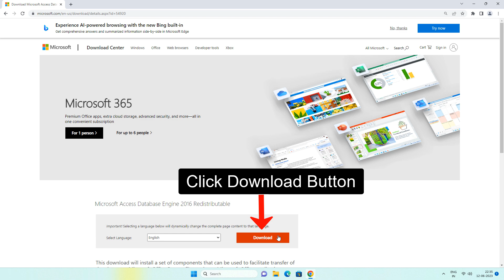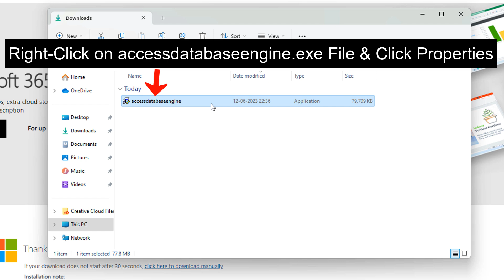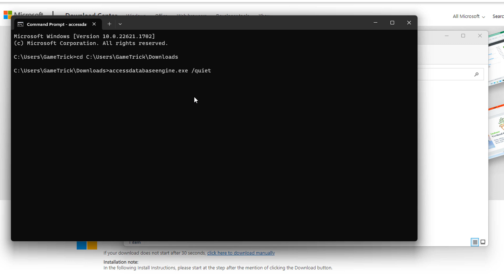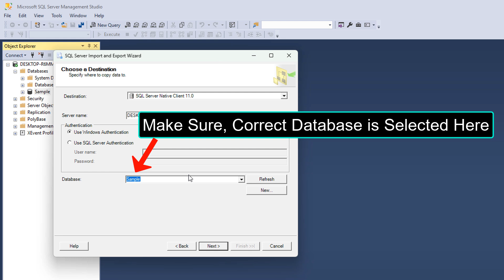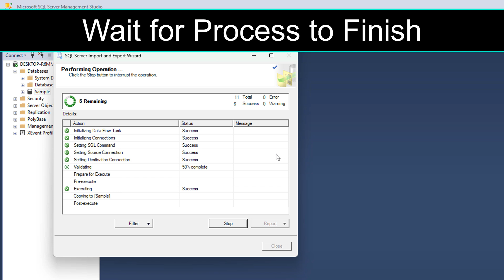How to Solve or Fix The 'Microsoft ace oledb 12 0' Provider is Not Registered on the Local Machine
In This Video We Will See How to Solve or Fix The 'Microsoft ace oledb 12 0' Provider is Not Registered on the Local MachineHere Are The Steps to Solve or Fix The 'Microsoft ace oledb 12 0' Provider is Not Registered on the Local Machine1. Click OK2. Click Cancel Button3. Close Microsoft SQL Server Management Studio or Any Other Program that is Showing Error4. Open Your Browser5. Search Microsoft Access Database Engine 2016 in Google6. Click Download Button8. Tick accessdatabaseengine.exe9. Click Next Button10. Wait For Download To Finish12. Open Downloaded File Location13. Right-Click on accessdatabaseengine.exe File & Click Properties14. Now Copy Location By Selecting it & Then, Right-Clicking on it Then, Click Copy15. Click OK16. Now Search Cmd17. Click Command Prompt18. Type cd Then, Press Space Button on Your Keyboard19. Now Paste The Previously Copied Location in Command Prompt & Hit Enter on Your Keyboard20. Go Back To Downloaded File Location21. Right-Click on Downloaded File.22. Then, Click Show more options if You Cannot See Rename Option in Menu23. Click Rename24. Now Right-Click on Downloaded File & Then, Copy The Name of Downloaded File25. Now, Go Back To Command Prompt By Clicking on it26. Now, Paste The Name of Downloaded File That We Have Copied in Previous Step27. Now, After Downloaded File name Type ".exe /quiet" & Press Enter on Your Keyboard. (Full Code in Description)28. Wait For Some Time, There Will Be Some Process on Your Screen.29. Now, Minimize or Close Command Prompt30. Now, Minimize or Close Download File Location31. Minimize or Close Your Web Browser32. Open the Program That Shows You the Error. In My Case, It Was SQL Server Management Studio33. Click Connect34. Expand Databases By Clicking on + (Plus) Beside Databases.35. Right-Click on Datbase That Was Showing Error to You36. Then, Click Tasks37. Then, Click Import Data38. Click Next39. Now, Try to Import Your File That Was Showing the Error. In My Case, It Was an Excel File, So I Will Import It40. Click Next41. Here, Select Where You Want To Show Your Excel Data. I want to Show it in SQL Server Native Client, So I Will Select it From Drop-Down Menu42. Make Sure, Correct Database is Selected Here43. Click Next44. Select Options According to Your Choice. I Will Keep it Default Then Click Next45. Here, Type Your Database Name Inside Square Brackets Like This "[YourDatabaseName]"46. Click Next47. Click Next48. Click Finish Button49. Wait for Process to Finish50. Click Close Button51. Expand Database By Clicking on + (Plus) beside it52. Expand Tables in Database Name By Clicking on + (Plus) beside it53. Now, Right-Click on "dbo.YourDatabase" File54. Then, Click "Edit Top 200 Rows"55. Done!